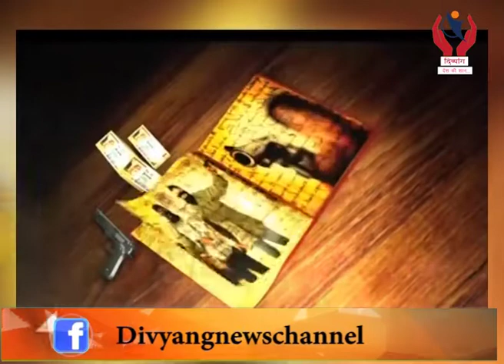Crime News l 16/11/2019 l Divyang News